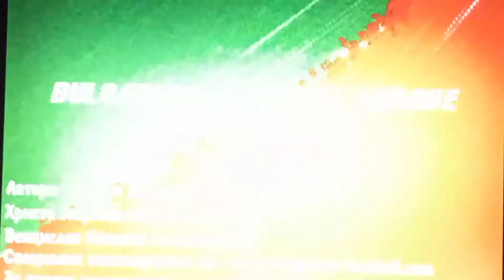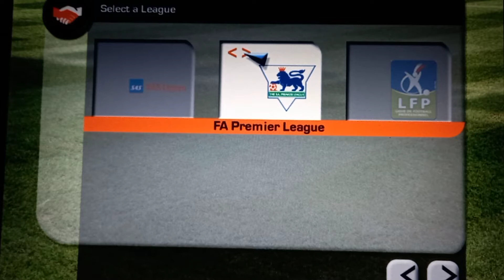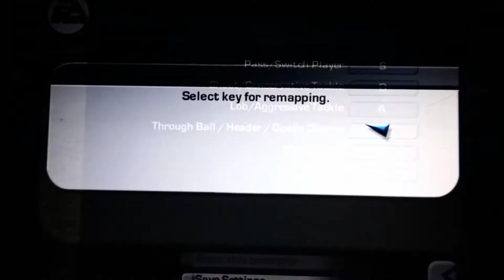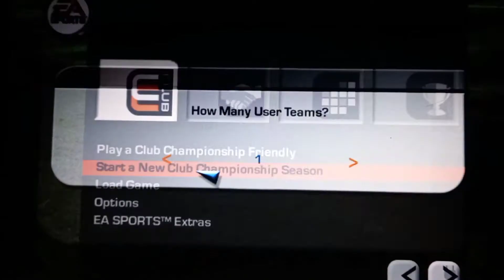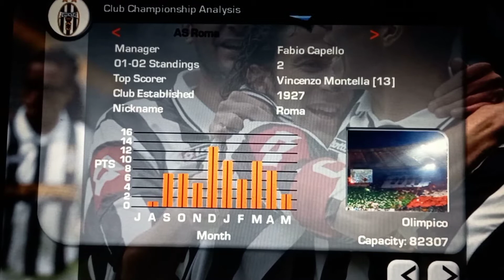PC Fifa 2003 - #1 Championship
PC Game: Fifa Football 2003; Episode no.1 Start the game see the options and play the game start with Juventus for the top clubs in world for a Club Championship Season.